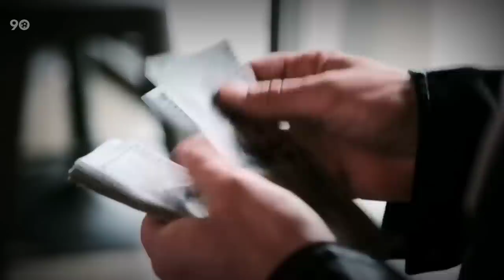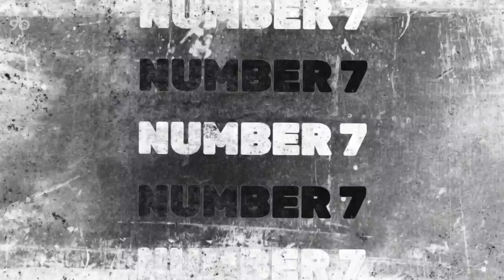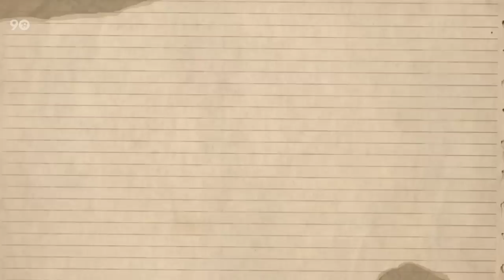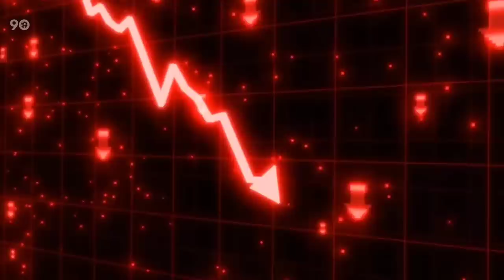Pep Guardiola's First 10 Barcelona Signings: Where Are They Now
Are you ready for some laughs and a trip down memory lane? Well, get ready to hop on the Pep Guardiola time machine because we're going back to the early days of his reign at Barcelona. That's right, we're talking about Pep's first 10 signings at the Catalan club and where they are now.